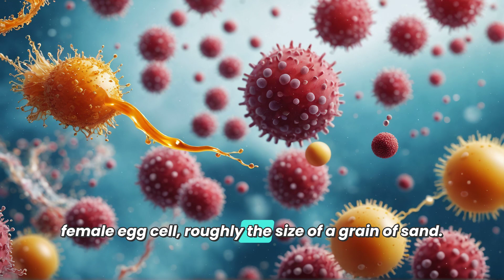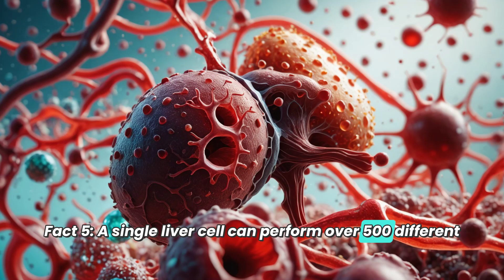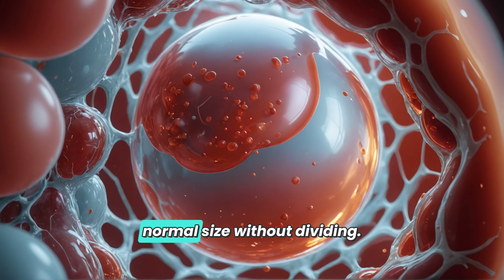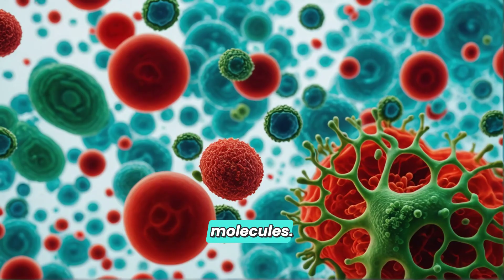How Many Cells Are in the Human Body?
Explore the astonishing world of human cells, the essential building blocks of life. With approximately 37.2 trillion cells in the average adult body, each performs unique functions, from red blood cells generating oxygen to liver cells executing over 500 tasks. Discover fascinating facts about cell types, their lifespans, and the incredible processes they undergo daily, showcasing the complexity and efficiency of the human body.